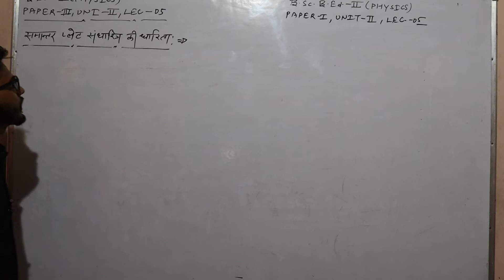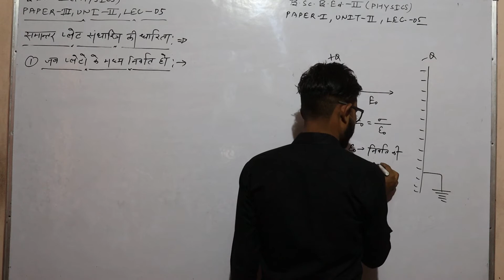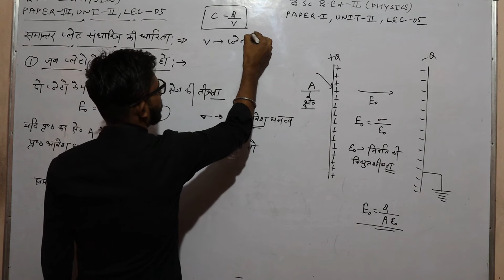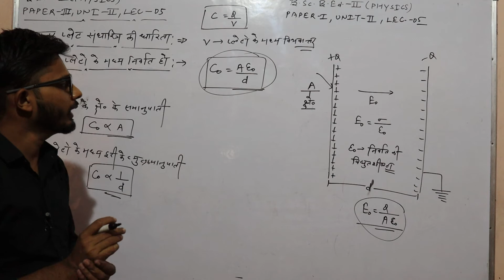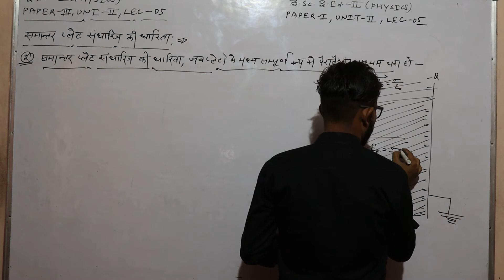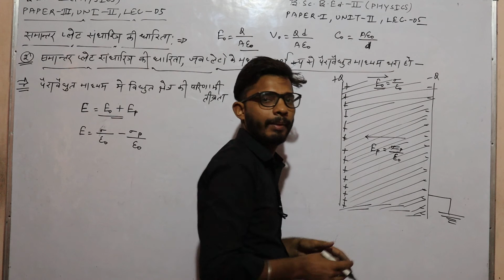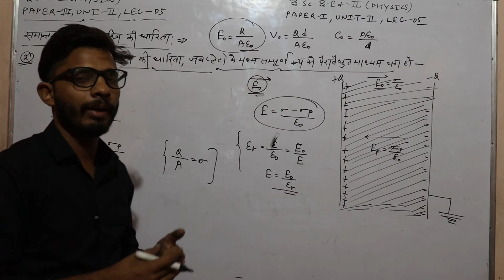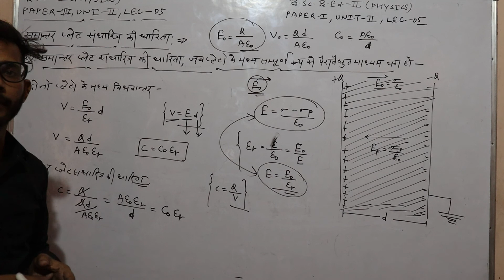Lect-05#B.Sc-Ist Paper-IIIrd Unit-2,B.Sc.BEd.-IInd Paper-Ist Unit-2, # elect.fild in matter